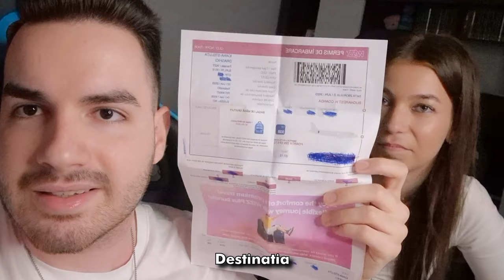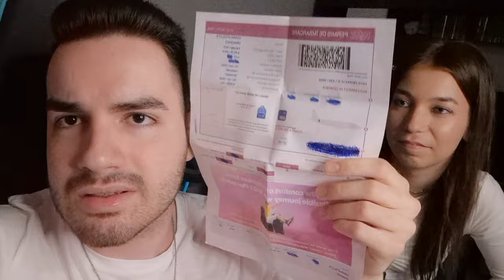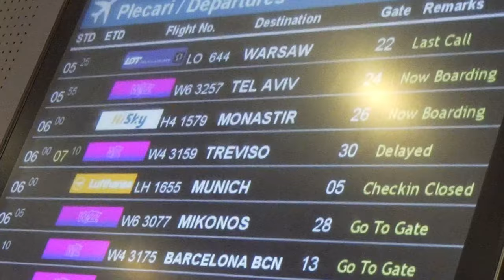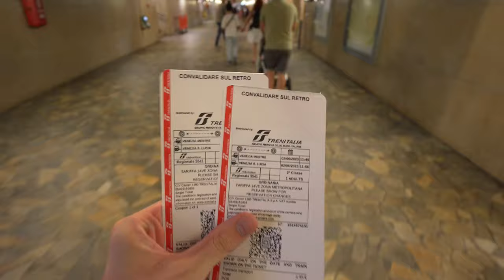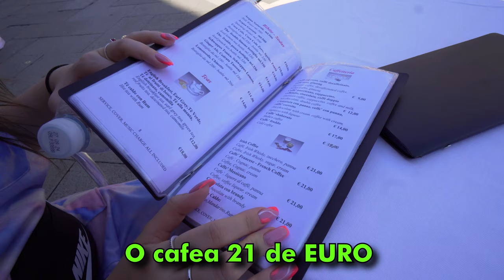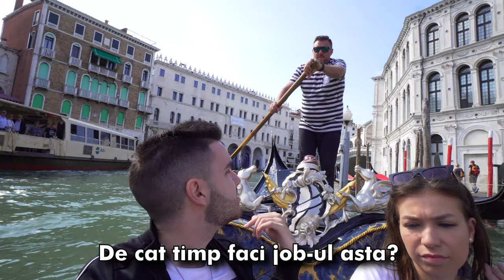I-am facut CADOU PRIMUL EI ZBOR in ITALIA !